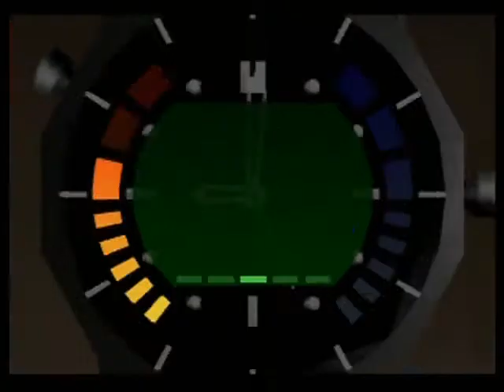Jimmy Bauer - Streets 00 Agent 1:55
Tied world record!!